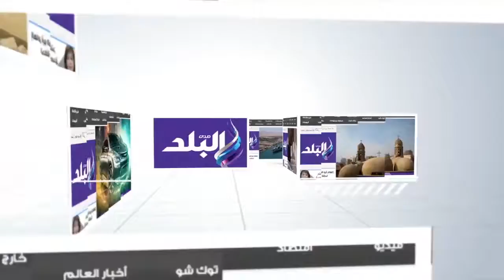صدى البلد | الاعلان عن فعاليات الدورة الثانية لملتقى الخط العربي